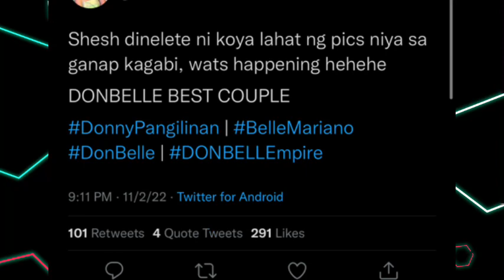Why naman DINELETE yung “BEST COUPLE” | it means DONBELLE are real COUPLE in REAL LIFE?!